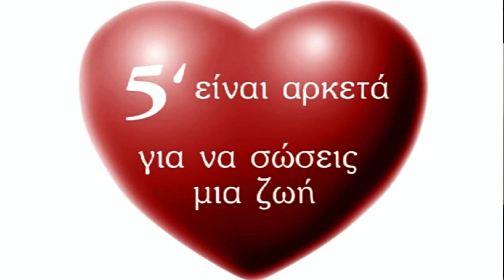Για μία δυνατή Τράπεζα Αίματος Άνδρου